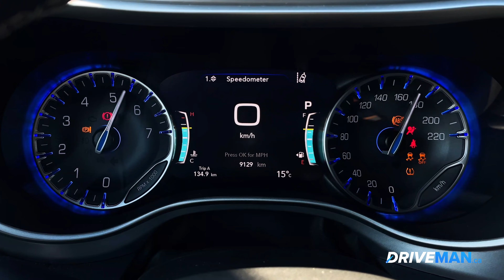Is This The Best Minivan for your $$$ ? // 2022 Chrysler Pacifica Touring-L AWD Walkthrough!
The @ChryslerCanada Pacifica Touring-L AWD walkthrough video by DriveMan.ca.  With an all-wheel drive system, a nine-speed automatic transmission, and a Pentastar V6 engine, the Pacifica is good for 287 horsepower at 6400RPM and 262 lb-ft of torque at 4000RPM. Would you choose the Pacifica over the alternatives at an as-tested price of $62,375?